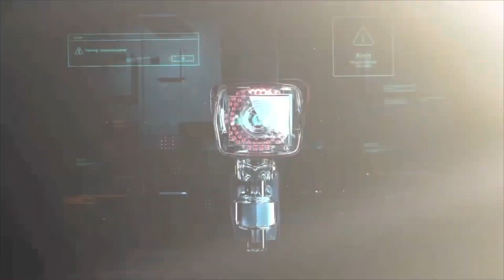SHOTGUN SUGE vs KYD SLADE ⁉️😳😳 IT COULD GET DARK‼️😈😈😈😈